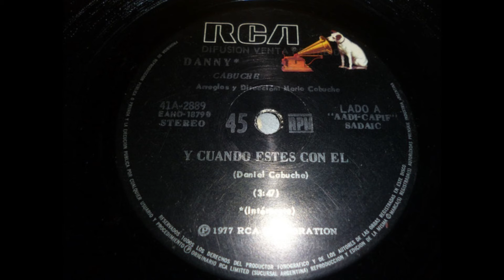Danny Cabuche - Y cuando estés con el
LETRA
Y Cuando Estés Con El de Danny Cabuche

Que Dios me perdone, por quererte tanto
Que Dios me perdone, si aunque pase el tiempo
aún te sigo amando,
Que Dios me perdone, si a éste amor tan grande
no puedo evitarlo.
Que Dios me perdone si a éste sentimiento
lo llaman pecado.
Que Dios me perdone, no tengo la culpa
de haberte encontrado.

Si al apagar . . . la luz, me sigues recordando
Cuando estés con él . . . cuando estés con él
piensa que te extraño
cuéntale que te amo

que Dios me perdone, si éste amor tremendo
tarde me ha llegado
que Dios me perdone, si a mi pensamiento
te llevo aferrado . . .